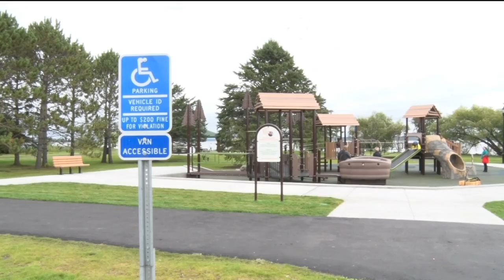Community Spotlight: Bemidji's Only All-Inclusive Playground